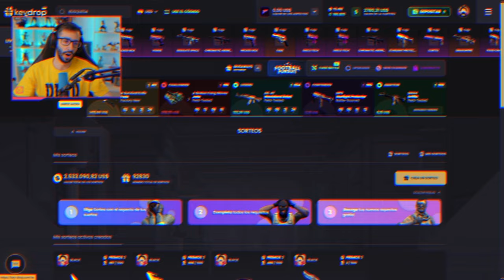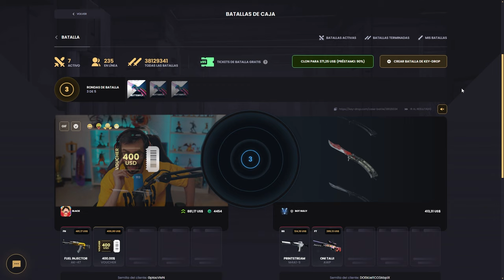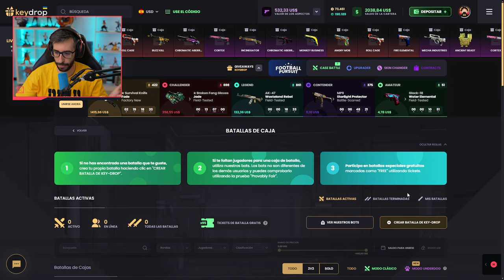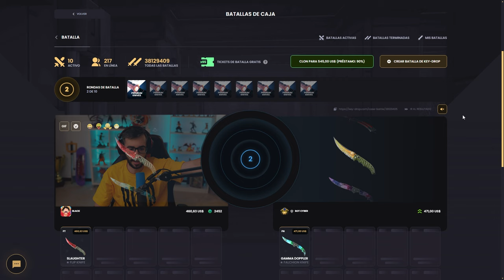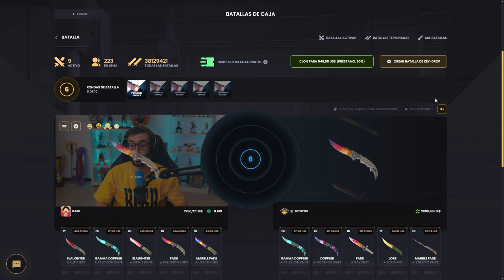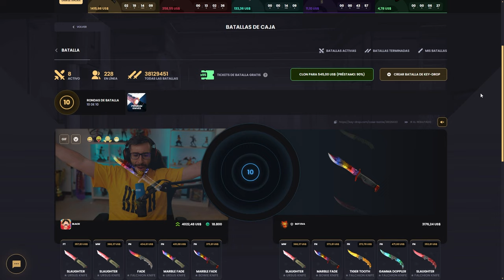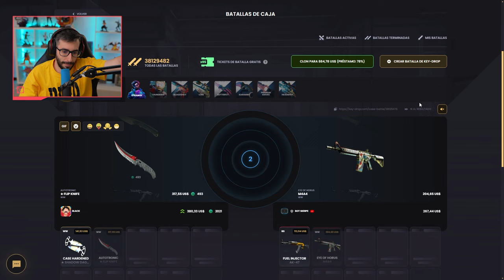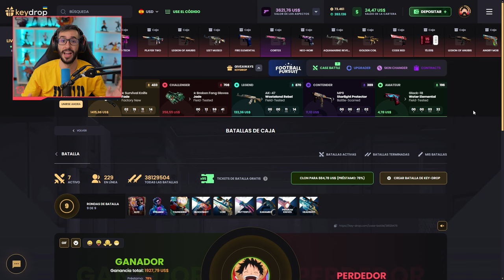¡LA MEJOR ACTUALIZACION DE KEYDROP!